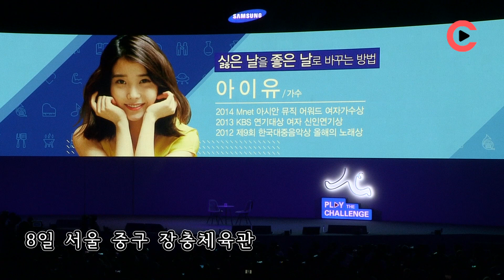[조선비디오] 도전을 즐기자! 플레이 더 챌린지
8일 오후 서울 중구 장충체육관에서 '플레이 더 챌린지' 토크콘서트가 열렸다. 가수 아이유와 로봇공학자 데니스홍 교수, 리듬체조 전 국가대표 신수지와 탐험가 제임스 후퍼 등이 참여했다. / 취재 김채호 기자, 정혜원 기자

'아이유, 국대 체조선수 신수지, 탐험가 제임스 후퍼가 삼성에 모인 이유는?